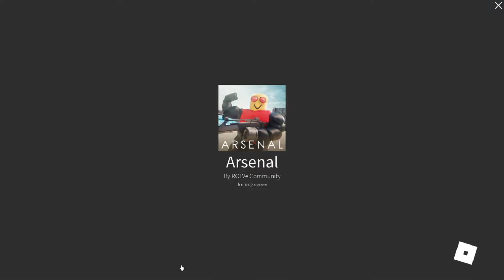arsenal but if i miss a shot the video ends